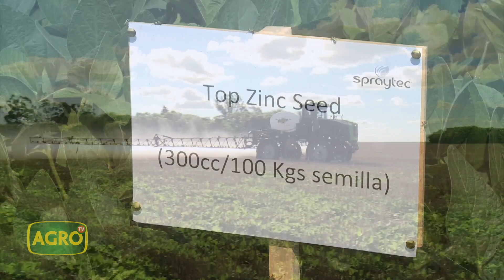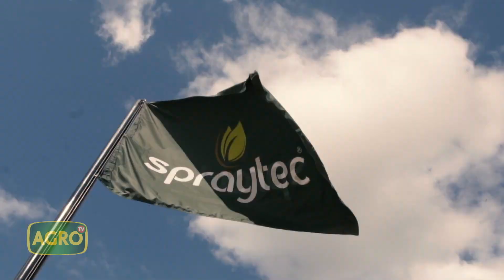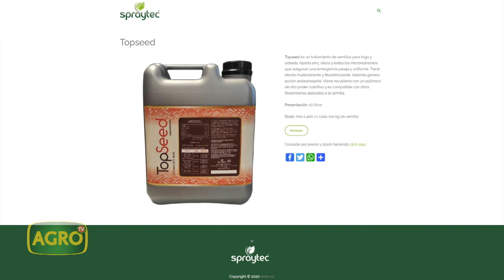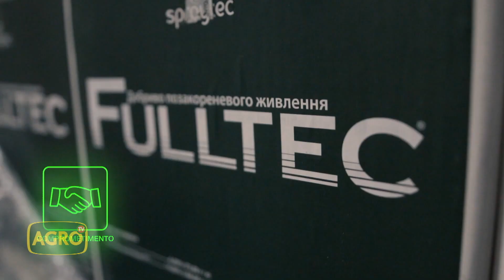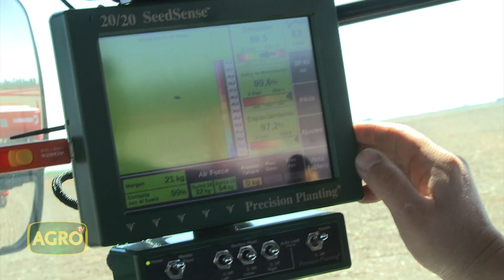Nueva generación de fosfitos: mayor rinde, nutrición y sanidad en los cultivos (#945 2021-09-11)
La investigación, desarrollo y el respaldo de nuevas tecnologías para proteger los cultivos, es determinante para potenciar la producción de granos en Argentina de manera sustentable. Claudio Santanna comparte cómo trabajan desde Spraytec para aportar soluciones de la mano de formulaciones de fosfitos y fitoestimulantes nutricionales.

- Ing. Agr. Claudio Santanna, Responsable comercial de Buenos Aires y La Pampa Spraytec
- Ing. Agr. Sebastián Elissondo, Socio Agropack